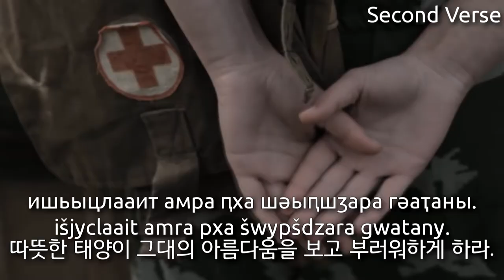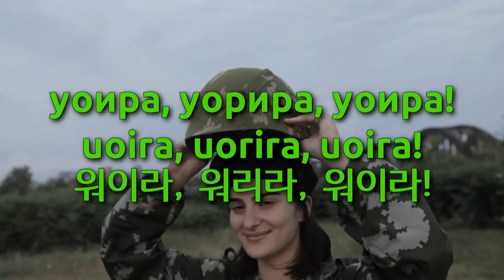Abkhazian Folk Song - Адыга Таца (Adyghe Nisa, Adyghe Taca)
This song is an Abkhazian version of a Circassian folk song called Adyghe Nisa (Адыгэ нысэ)

Used Video
1. Ҳара ҳаруаа реиҳабы